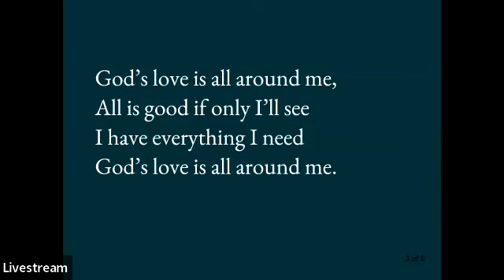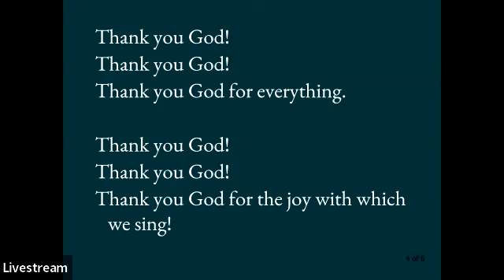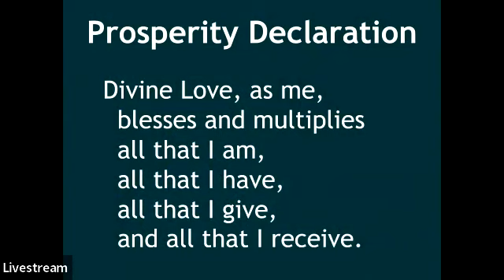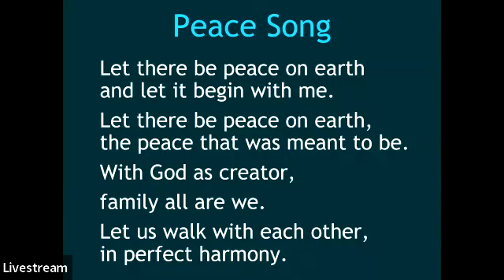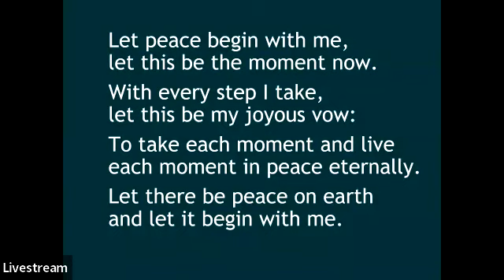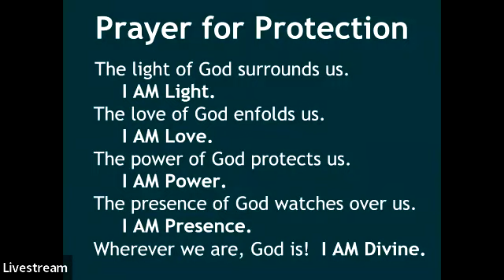Unity North Shore Live Stream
Sunday, January 8 Service